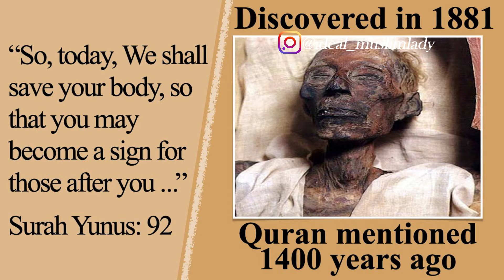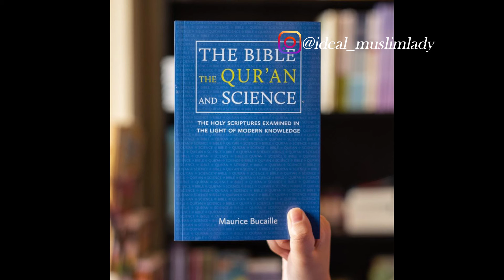BODY OF PHARAOH LED FRENCH SCIENTIST ACCEPT ISLAM | SCIENTIFIC MIRACLES OF QURAN | CONVERT STORY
This is a convert story that always gives me goosebumps and make me astonish at the plans of Allah. Indeed, Allah is the best planner.
This is the story of Dr. Maurice Bucaille who was chosen as the head scientist for research of the Mummy of Merneptah. He accepted Islam after learning what the Quran says about Pharaoh. Must share this with Muslims and Non-Muslims.